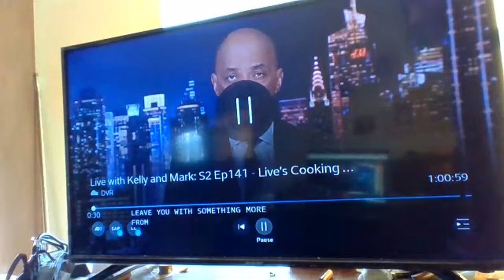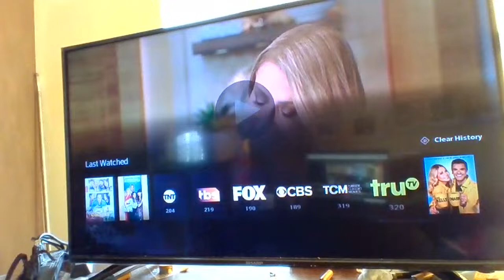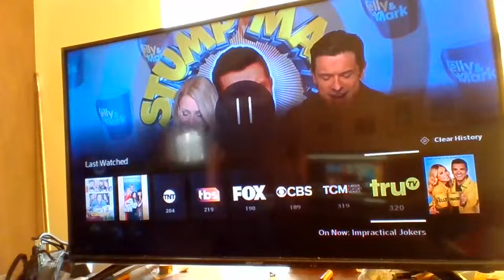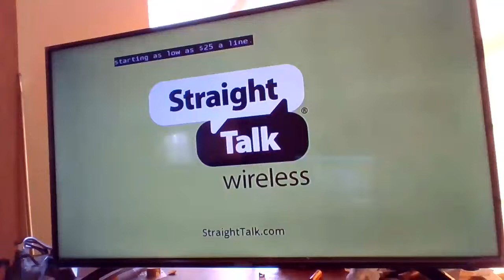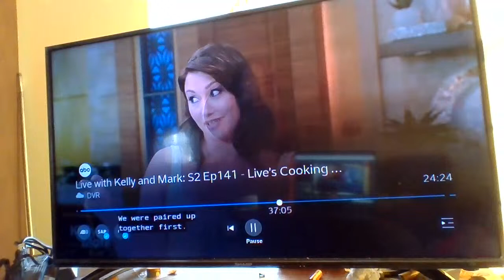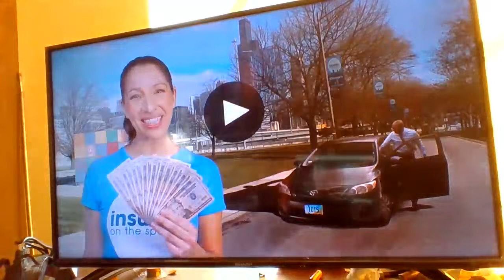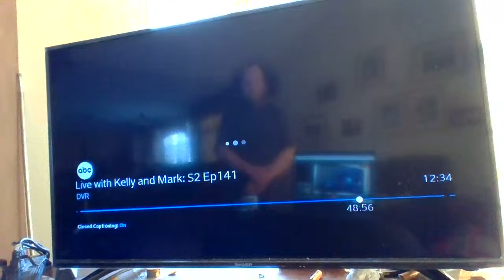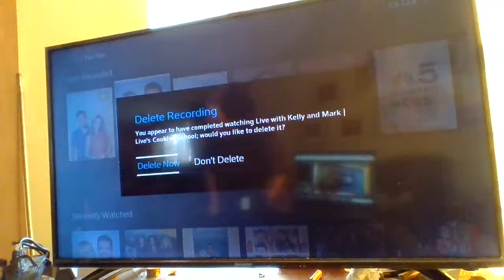LIVE with Kelly and Mark Season 2 Episode 141 March 22, 2024 03/22/24 CHEF RST VO KEL LOOK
Acor Lukas Gage (movie "Road House")
actress Chyler Leigh("The Way Home")
chef Eric Ripert shows how to make sauces

i think what she's saying is that people boo Dom cause they hate the real man, not the WWE Character.   would you sign my chest so I could get it tattooed?

​​1:18-My British Accent doing Kate Middleton's Cancer Doctor giving her advice and what she has to do.

​​3:00-3:15-COCKNEY Accent

​​1:12:28-impersonation

Weird Fugly Look on Kelly's Face after trying Chicken Sauce?